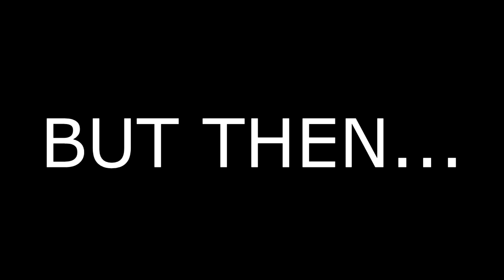Critical Ops KIll Montage (but not really)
Nothing Like Killing Some People For Fun

Follow Me?